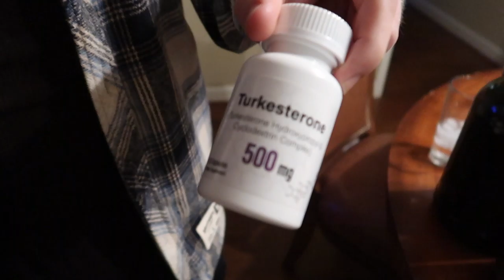WORKOUT MOTIVATION | BACK DESTRUCTION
Thank you guys so much for the support always. More content to come in this offseason. Current Bodyweight is 185 lbs in the AM at 5 10. I will do another video in a few weeks with my results from Turkesterone.